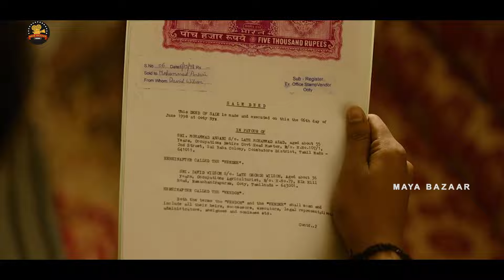Dhanush Fighting For Students Interesting Telugu Movie Scene | Maya Bazaar